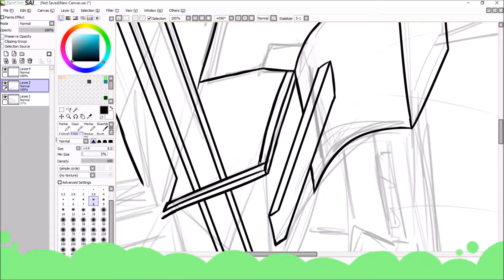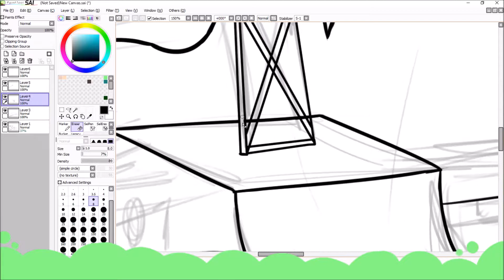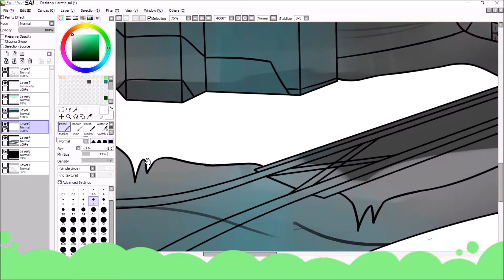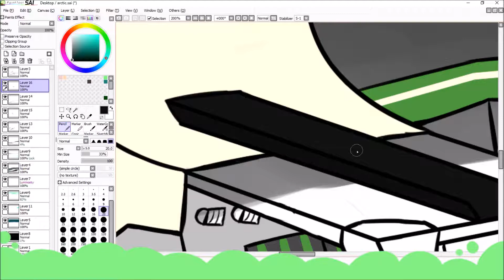Arctic mining outpost  Speedpaint #10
Hey guys i hope you liked the video, if you want to see more of this
stuff please subscibe.